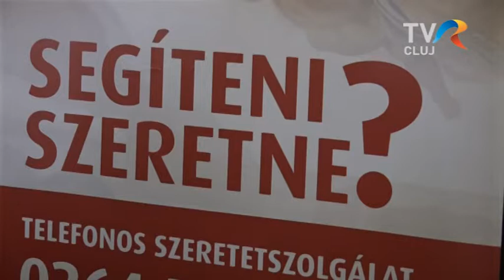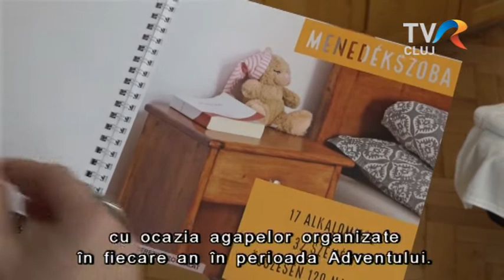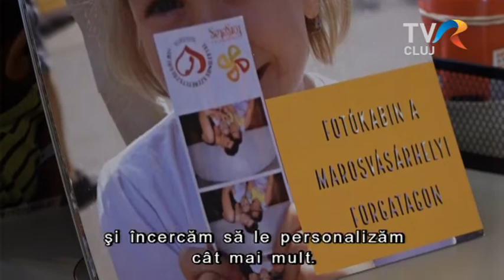A megoldás helyben van - a 10 éves Telefonos Szeretetszolgálat tapasztalatai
A 10 éves Telefonos Szeretetszolgálat megvalósításait összegezte riportunk, a mögöttük rejlő történeteket és tapasztalatokat Sajó Norbert alapító-ügyvezető osztotta meg velünk.